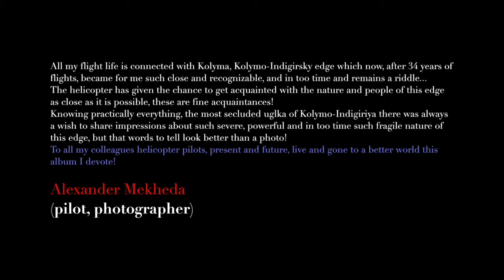Mental interference.(Composer D. Demchenko, Photographer A. Mekheda)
Mental interference

Composer Dmytro Demchenko
Plays Dmytro Demchenko
(Live improvisation piano and electronics)

Photographer Alexander Mekheda
(pictures photos)

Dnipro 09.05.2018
Long ago from action I remember when mine the uncle Alexander Mekheda.
I came from the North and I told about the flights and I showed photos.
We had an interesting conversation.
About everyone arrival I saw more photos, I was impressed by beauty of Kolymo-Indigirsky edge. To me the idea to connect photos of my uncle and the written music has come.
And here time it has come to carry out. In the future there will be even more works. It is the second work.

Composer Dmytro Demchenko

All my flight life is connected with Kolyma, Kolymo-Indigirsky edge which now, after 34 years of flights, became for me such close and recognizable, and in too time and remains a riddle...
The helicopter has given the chance to get acquainted with the nature and people of this edge as close as it is possible, these are fine acquaintances!
Knowing practically everything, the most secluded uglka of Kolymo-Indigiriya there was always a wish to share impressions about such severe, powerful and in too time such fragile nature of this edge, but that words to tell look better than a photo!
To all my colleagues helicopter pilots, present and future, live and gone to a better world this album I devote!

Alexander Mekheda
(pilot, photographer)